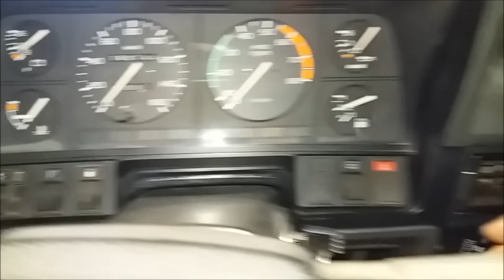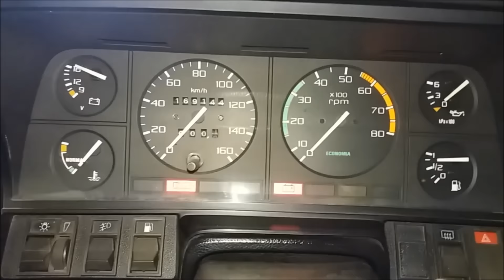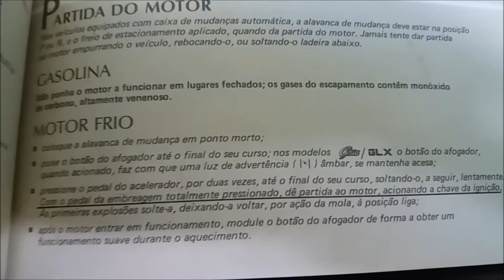Pisar Na Embreagem Antes Da Partida: É Só Por Segurança?